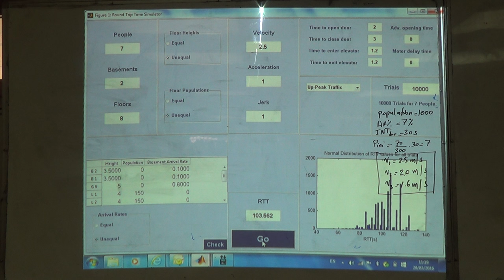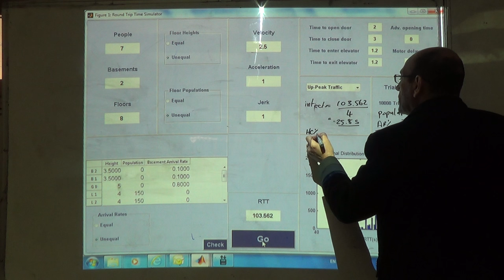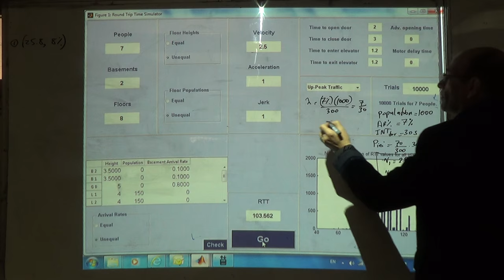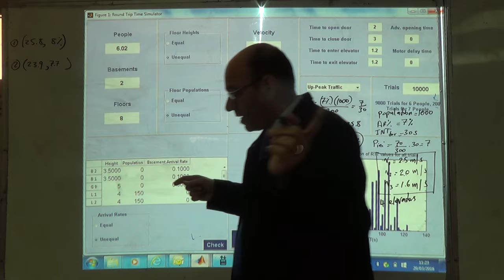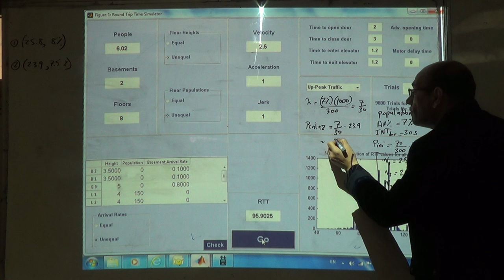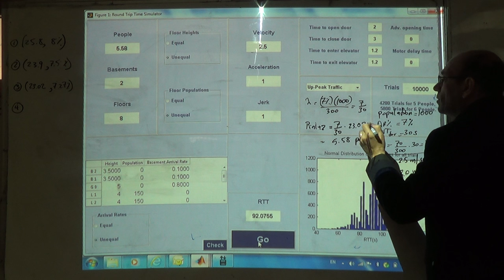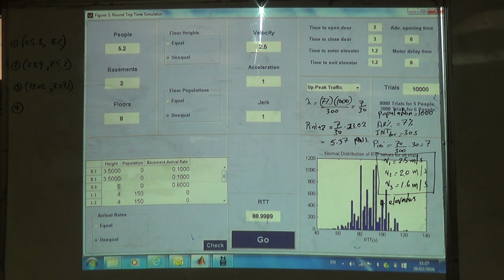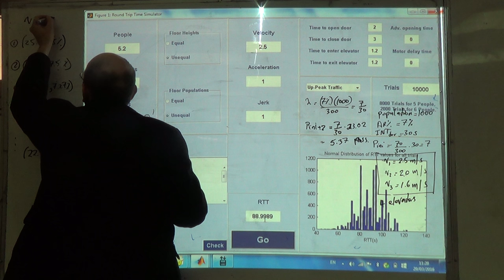Design Example using the HARint Plane and an MCS RTT Calculator 3: First Speed, 29/3/2016